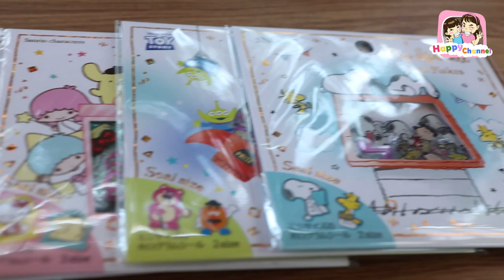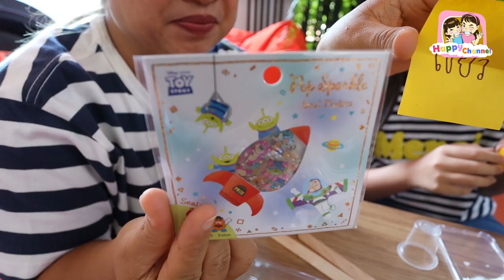แข่งทำเคส iPhone 11 ของใครสวยที่สุด!!! พี่ฟิล์ม น้องฟิวส์ Happy Channel